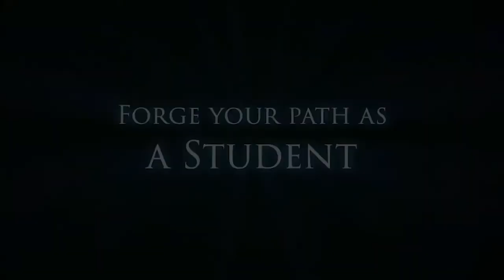Jedi Knight: Jedi Academy - Switch Launch Official Trailer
About Video :

The online multiplayer classic returns with modernized controls! Take on the role of a new student eager to learn the ways of the Force from Jedi Master Luke Skywalker.

About Game :

Gameplay. As a first and third-person shooter set in the Star Wars expanded universe, Jedi Academy puts the player into combat wielding a variety of firearms from that universe, as well as lightsabers and Force powers. ... Powers include Push, Pull, Jump, Heal, Lightning, and other abilities from the Star Wars universe.

Jedi Knight: Jedi Academy Credits :

Developer(s): Raven Software
Publisher(s): NA: LucasArts
                        WW: Activision
Director(s): Steve Raffel
                     Jon Zuk
Designer(s): Christopher Foster
Programmer(s): James Monroe
Artist(s): Les Dorscheid
Series: Star Wars: Jedi Knight
Engine: id Tech 3
                      Xbox
                      Nintendo Switch
                      PlayStation 4
Genre(s): First-person shooter
                  third-person shooter

About Channel :

For gamers by gamers. Here is where you will find all you will ever need to fulfill your gaming needs. All of the best upcoming trailers, cinematics, news on the one thing we all love, Video Games.